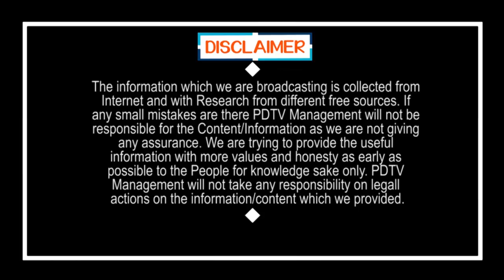Lock Down Withdraw After 14th Of April | బ్రేకింగ్ న్యూస్ : లాక్ డౌన్ ఎత్తివేత..! | PDTV News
బ్రేకింగ్ న్యూస్ : లాక్ డౌన్ ఎత్తివేత..! | Lock Down Withdraw After 14th Of April | | PDTV News